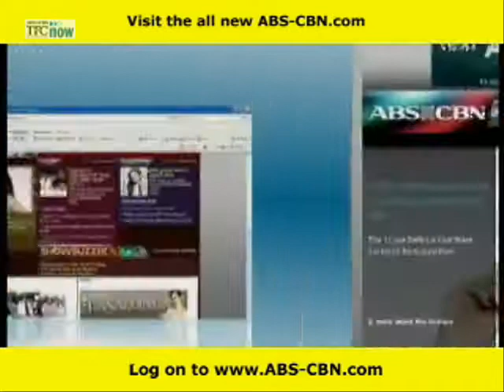Status Concert 3-3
Status: A Valentine's Night with The Scholars.  February 13, 2009 at Ratsky's Tomas Morato.  Featuring PDA2 ex-scholars Chivas, Bunny, Poy, Cris, Liezel, Miguel, and Bugoy with Ruben Gonzaga.  (part 3 of 3)